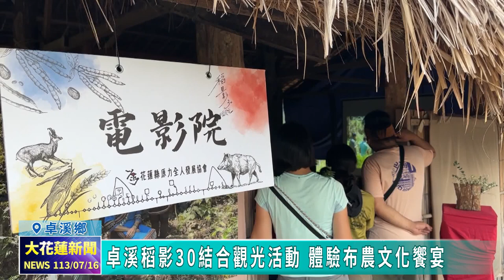20240716 07 卓溪稻影30結合觀光活動 體驗布農文化饗宴